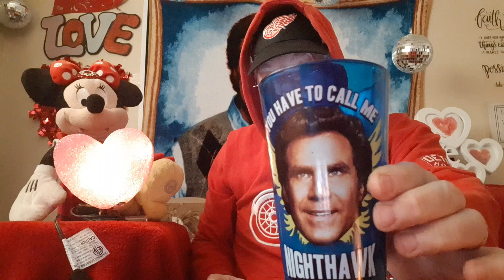🦅🦁ELE 4 ALL🦁🦅